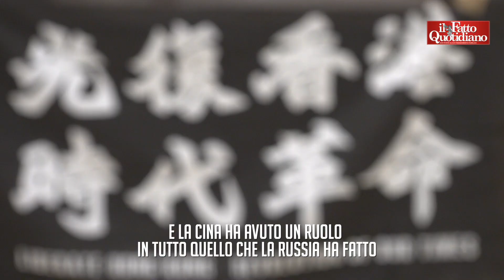Guerra in Ucraina, il leader della protesta di Hong Kong: "Pechino e Mosca molto vicine"